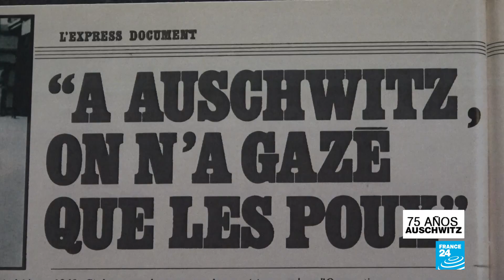La voz de los testigos del horror Nazi se escucha en París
El memorial del Holocausto en Francia, reconstruye a través de relatos sonoros, fotografías y textos las vivencias de quienes sobrevivieron.